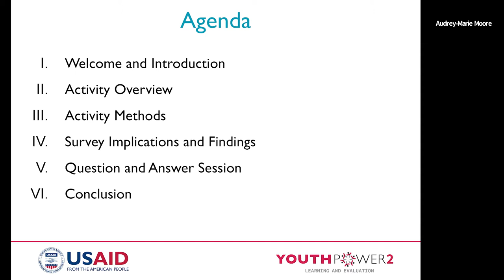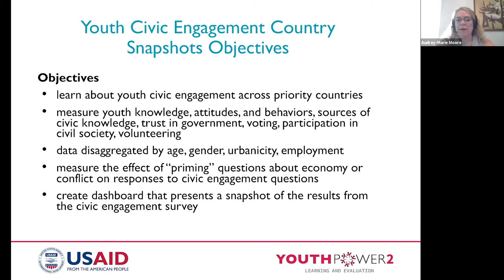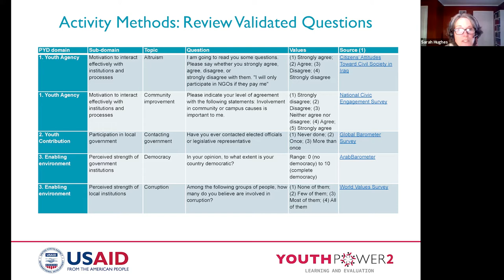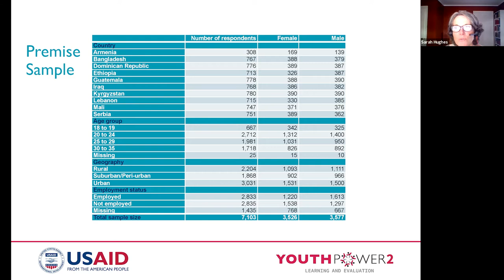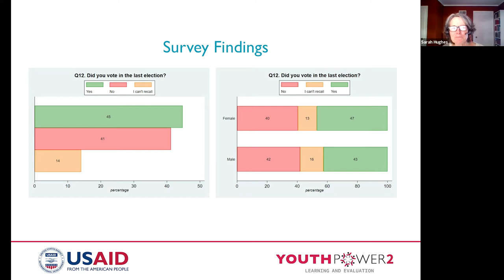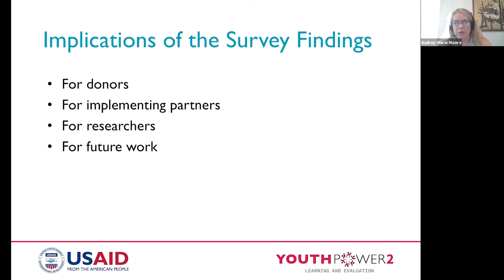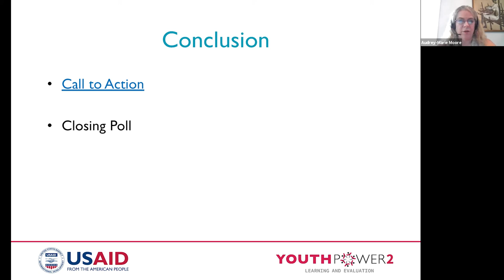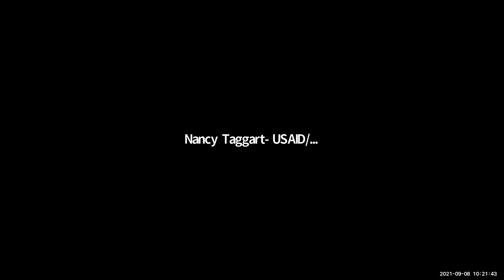YP2LE Youth Civic Engagement Country Snapshots Dashboard Launch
Join USAID's YouthPower2: Learning and Evaluation (YP2LE) activity for a Learning Network Event to launch the Youth Civic Engagement Country Snapshots Dashboard

During this Learning Network Event, participants will be introduced to and learn more about how the newly launched dashboard was developed​, including survey data collection activities on youth civic engagement that are captured in the interactive dashboard. The dashboard aims to help youth practitioners better understand youth perceptions, behaviors, and motivations related to youth civic engagement and potential opportunities to address related gaps in youth-specific interventions.

In addition to understanding how the dashboard was developed, participants will learn:

- How the findings can support programming priorities and investments in youth civic engagement activities;
- How different audiences can interact and use the dashboard; and
- *How violence or economic constraints influence youth's motivations or serve as barriers to youth civic engagement.

The dashboard was developed through survey data collected in the following 10 countries:

Armenia
Bangladesh
Dominican Republic
Ethiopia
Guatemala
Iraq
Kyrgyzstan
Lebanon
Mali
Serbia

* The information presented in the dashboard is reflective of the specific regional subset where data was collected and not necessarily representative on a global scale.